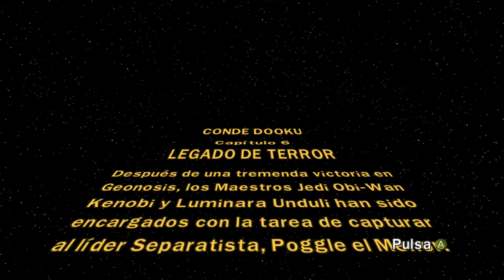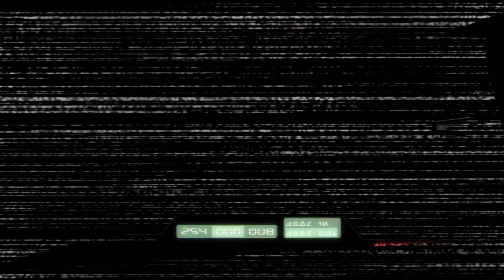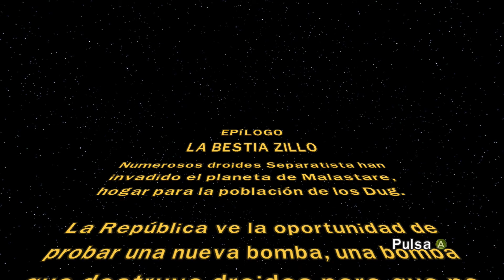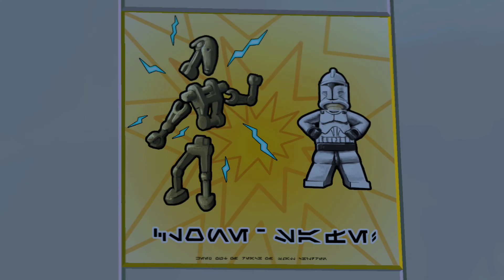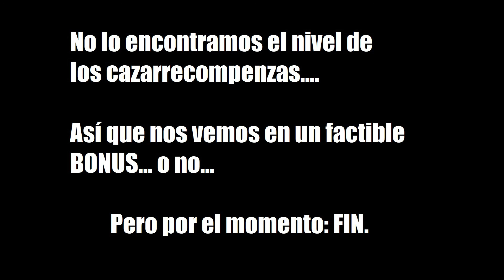LEGO Star Wars 3: The Clone Wars - #8: FINAL | La Bestia ZILLO | LEGO STAR WARS 3 ESPAÑOL (PC)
🕷️ El Gran final de las aventuras de ANAKIN SKYWALKER y OBI-WAN KENOBI antes de que se recontra agarren a SABLES LAZÉRAZOS en MUSTAFAR en el EPISODIO III. Nuestros héroes cierran todos los cabos sueltos de Villanos Estelares en este último Gameplay...

🕸️ Eso sin contar que ANAKIN y MACE WINDU se enfrentarán a una criatura escondida en las profundidades de un Planeta. LA BESTIA ZILLO.